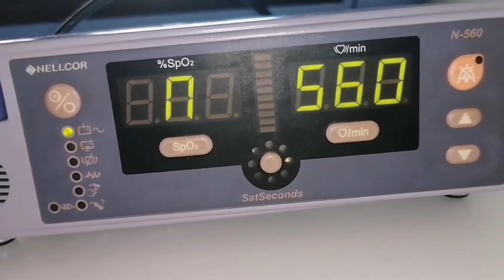Tráiler de Superalejandro 911 EDICIÓN 2021